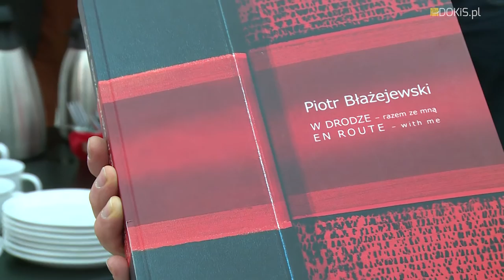Wystawa malarstwa Piotra Błażejewskiego "W DRODZE – razem ze mną"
Wystawa związana jest z jubileuszem 40-lecia pracy twórczej i akademickiej Piotra Błażejewskiego. Zorganizowana została przez Galerię Miejską we Wrocławiu oraz Ośrodek Kultury i Sztuki we Wrocławiu w ramach Dolnośląskiego Festiwalu Artystycznego – cyklicznego przedsięwzięcia OKiS. Artysta, profesor Akademii Sztuk Pięknych im. Eugeniusza Gepperta we Wrocławiu włączył do tego projektu prace dziesięciu artystów, swoich przyjaciół, reprezentujących trzy pokolenia wrocławskiego środowiska artystycznego. Znaleźli się wśród nich nieżyjący już Alfons Mazurkiewicz i Wanda Gołkowska oraz Krzesława Maliszewska, Konrad Jarodzki, Andrzej Klimczak-Dobrzaniecki, Paweł Lewandowski-Palle, Stanisław Ryszard Kortyka, Piotr Kielan, Janusz Jaroszewski, Anna Brudzińska.